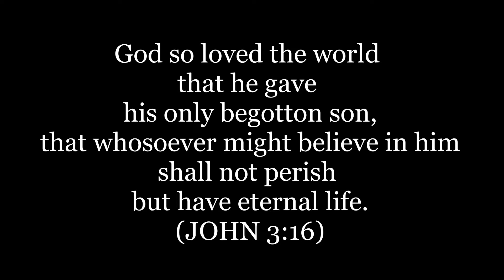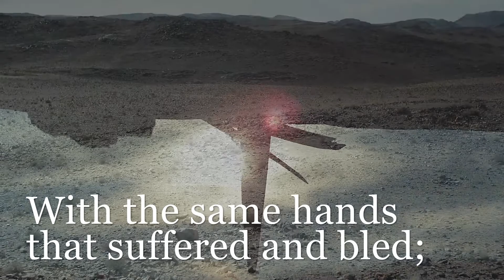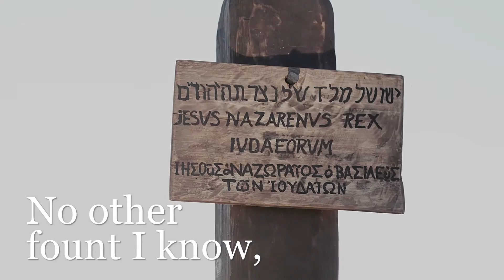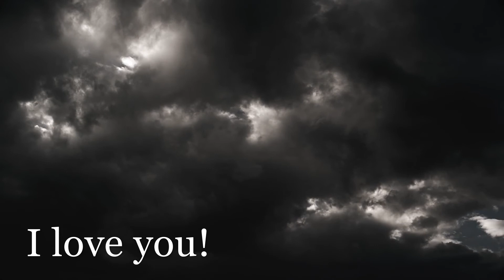Written in Red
Sung by The International Staff Songsters of The Salvation Army